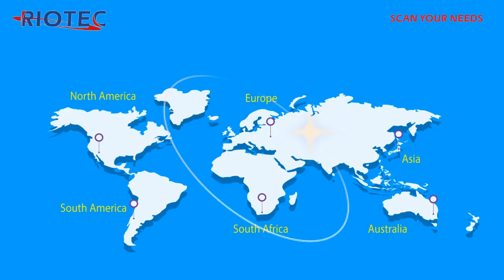Professional Auto Parts | RIOTEC CO., LTD. | Taiwantrade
RIOTEC CO., LTD. - A Leader in Auto-ID Products since 2002. The company has always been committed to designing, manufacturing, and marketing the most innovative barcode scanners to meet customer’s requirements. With its experienced R&D teams, RIOTEC has developed advanced technologies, including laser scan engine with patented “No Moving Parts Inside Technology” and innovative mobile barcode scanner solutions.Barcode Engine Barcode Scanner Pocket Barcode Scanner Wireless Barcode Scanner Mobile Barcode Scanner Handheld Barcode Scanner